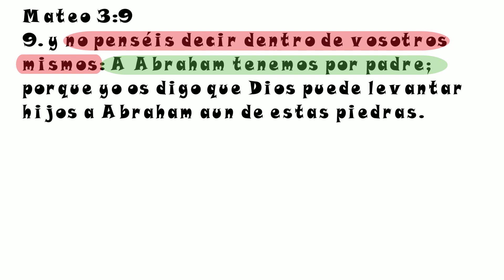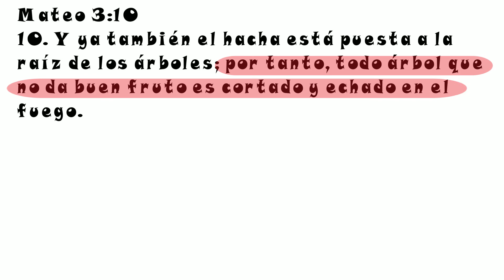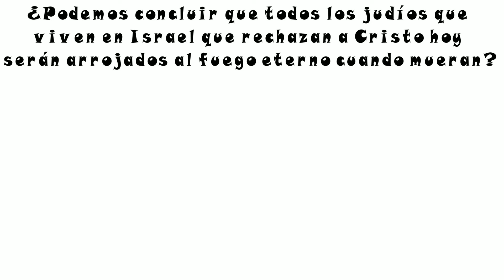Abraham no es el padre de los judíos Mateo 3:9-10